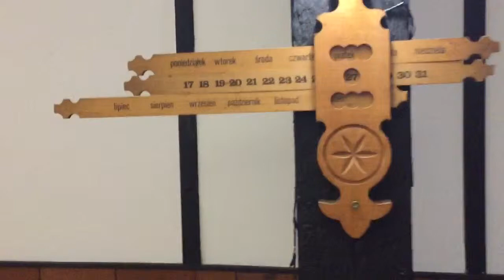Stanica Harcerska Lincolnshire